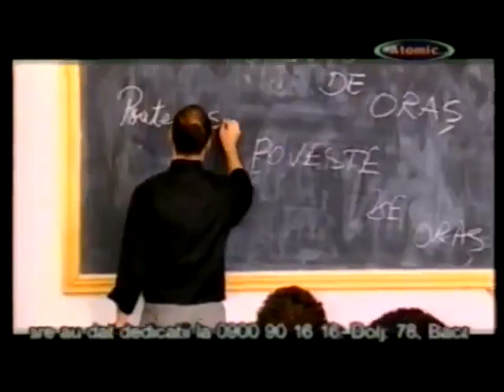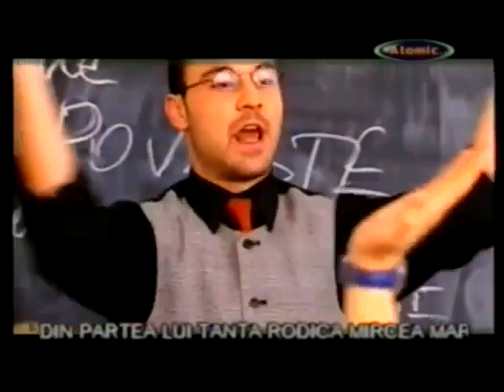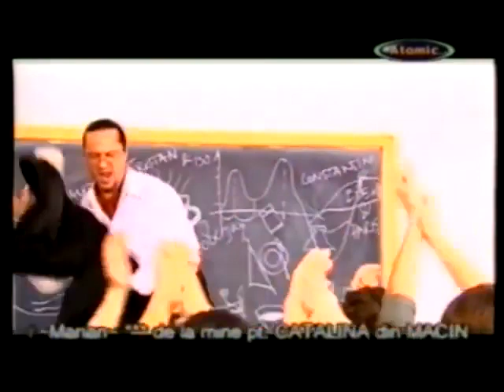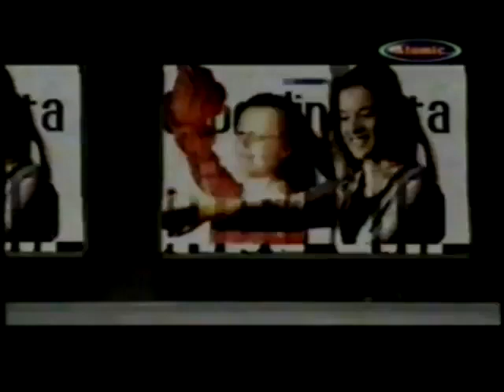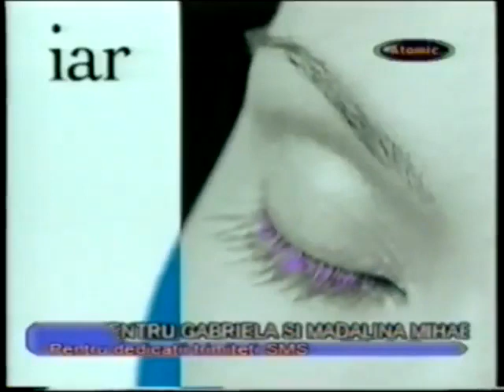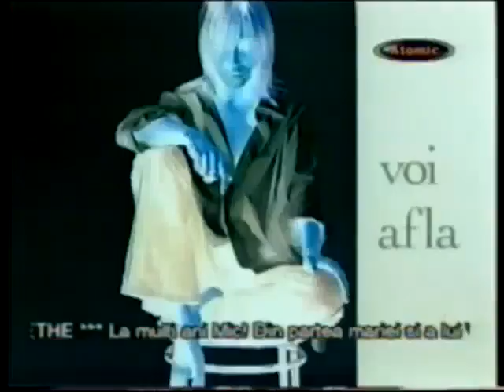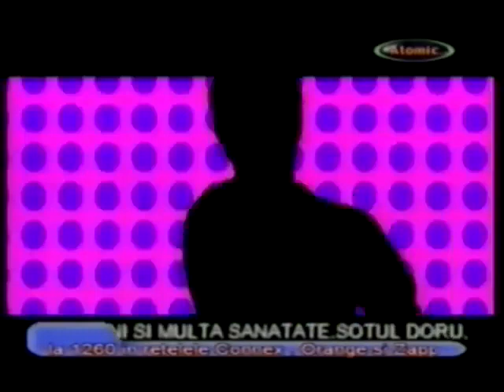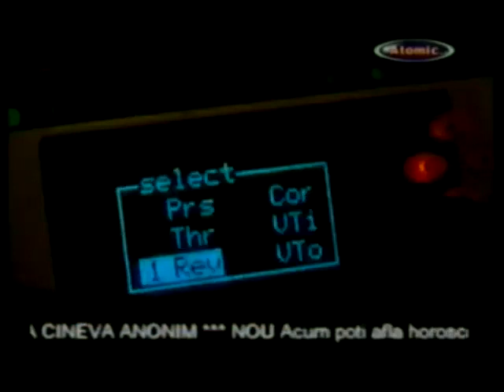Arhivă Atomic Tv (2003)